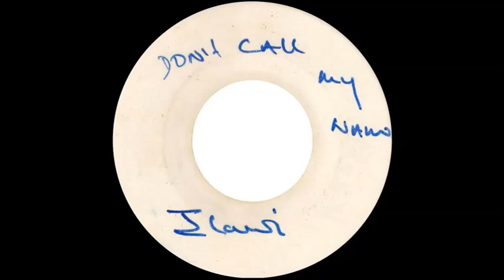Ilawi - Don't Call My Name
Albert Ilawi Malawi.  Matrix number: CS - Don't Call My Name - A - KK Mastering. Issued in Jamaica on a white label c.1991.